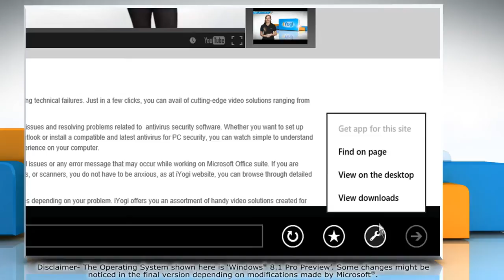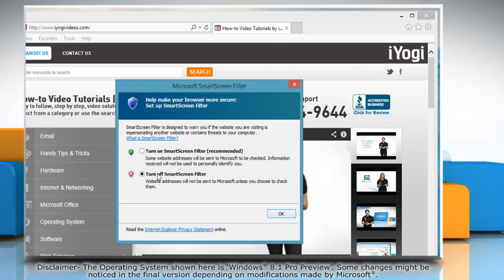How to turn SmartScreen Filter off and on in Internet Explorer® 11 on a Windows® 8.1 PC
Follow the steps given in this video to turn SmartScreen Filter on and off in Internet Explorer® 11 on a Windows® 8.1-based PC for protection against online threats.

Need technical support? Contact iYogi™ at 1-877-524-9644 from the U.S. or Canada, or at 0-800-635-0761 from the U.K. iYogi™ tech experts are available 24x7.